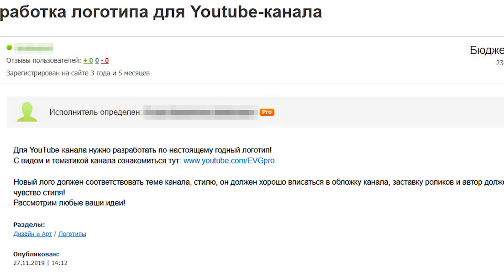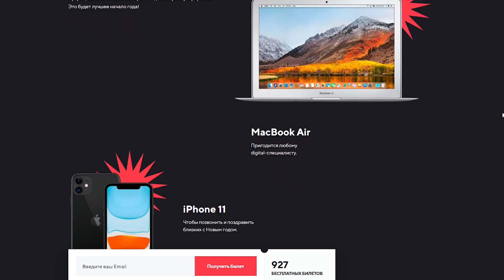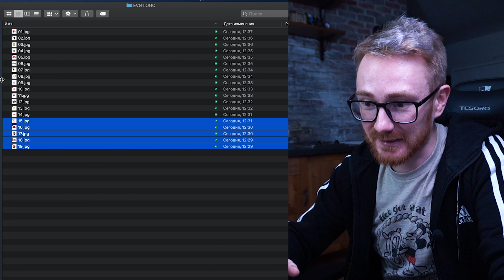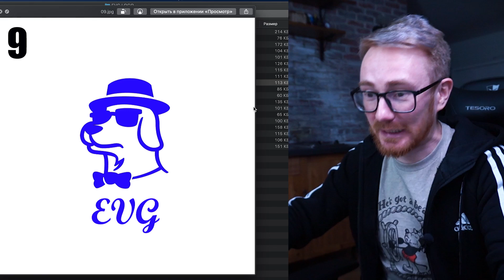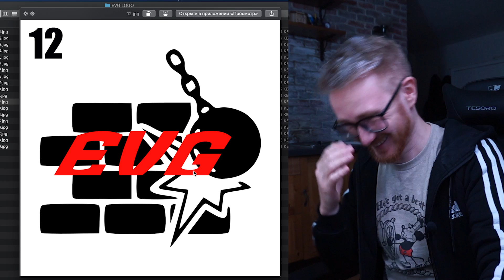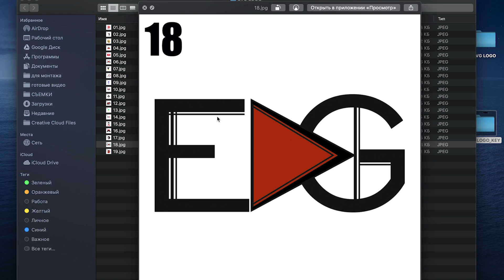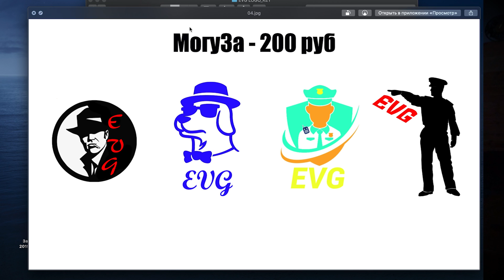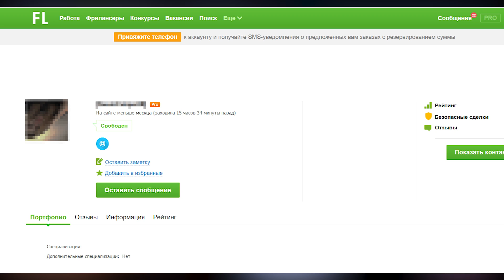КАК Я КУПИЛ ЛОГОТИП ЗА 100р, 3000 И 15 000р!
Заказываю у фрилансеров логотипы для канала за 100, 3000 и 15000 рублей!, смотрю их вперемешку, угадываю стоимость, и просто охреневаю от степени всратости того, что я купил!
Хочется конечно найти крутой фирменный стиль, а не то, что заказывают блоггеры у Лебедева, а за эти потраченные деньги я мог купить машину!

◆Схемы обмана мошенников, отловы барыг авито, пранки и мошенники - это ЕВГ, это Жека и Еврей!